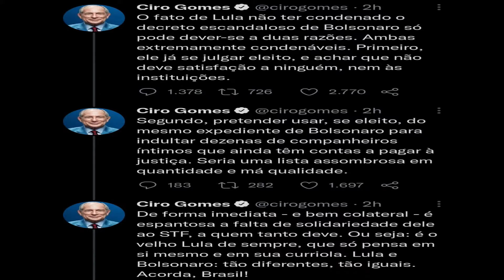Com o intuito de atacar Lula, Ciro Gomes até fixa tweet | Momentos do Reunião de Pauta